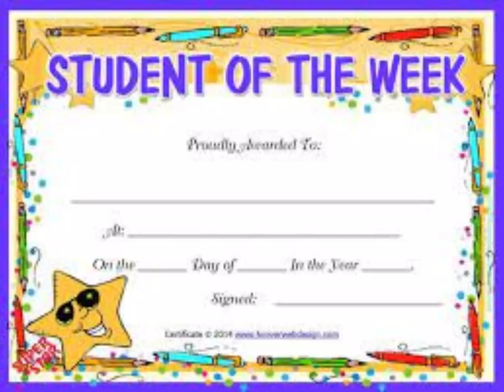POV: you went to an Irish primary school 🤭